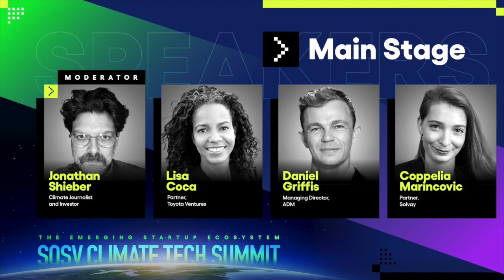How Corporate VCs Invest In Climate Tech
Corporate VCs are becoming an essential part of many climate startups' development. It's not just the money.

Speakers
Coppelia Marincovic, Partner, Solvay
Daniel Griffis, Managing Director, ADM
Lisa Coca, Partner, Toyota Ventures

Moderator
Jonathan Shieber, Founder, Investor & Journalist

The session aired on September 27, 2027 at the SOSV Climate Tech Summit.